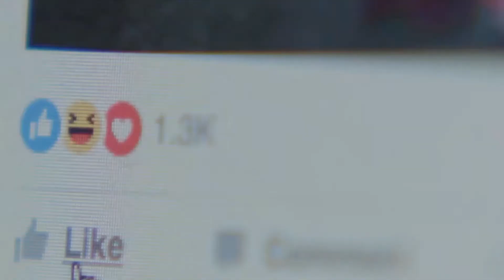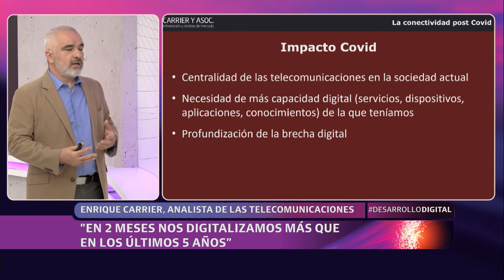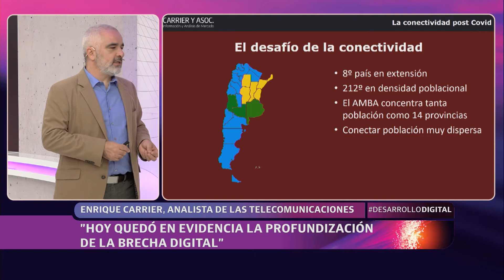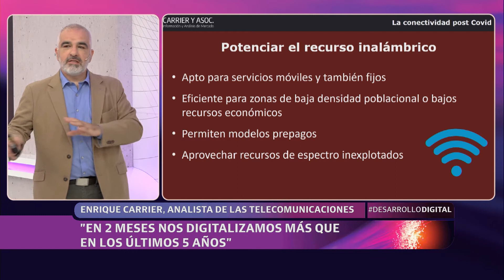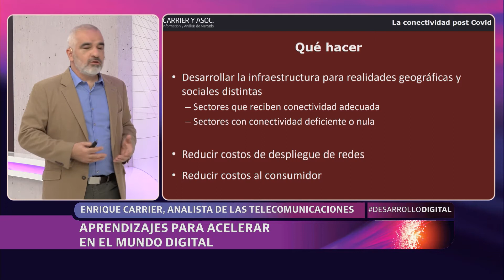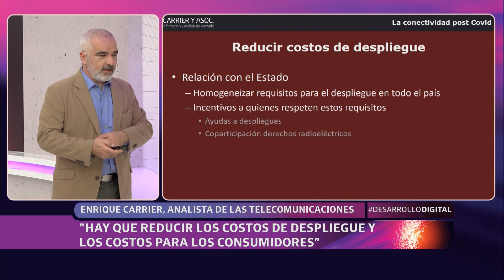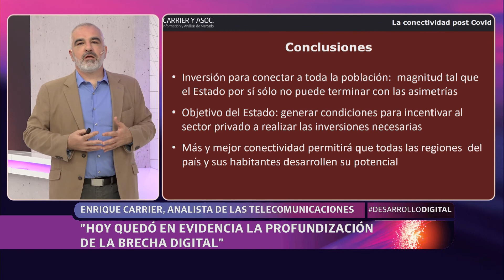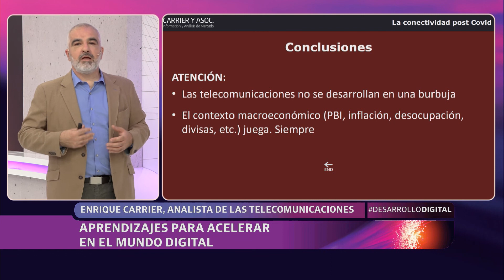Aprendizajes para acelerar sin tropiezos en el mundo digital | EL DESARROLLO DIGITAL DE LARGO PLAZO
Aprendizajes para acelerar sin tropiezos en el mundo digital.
Presentación de Enrique Carrier (Analista de la Industria de Telecomunicaciones).